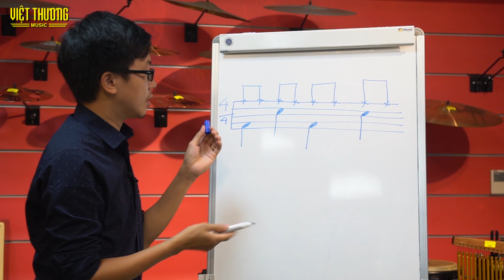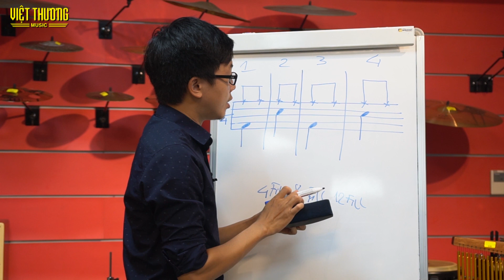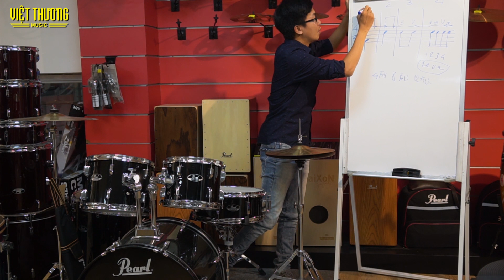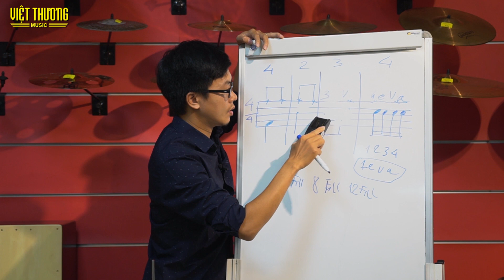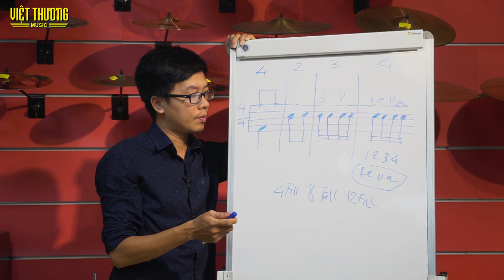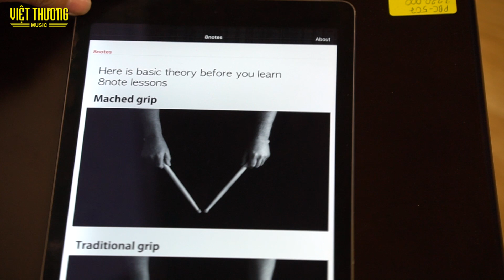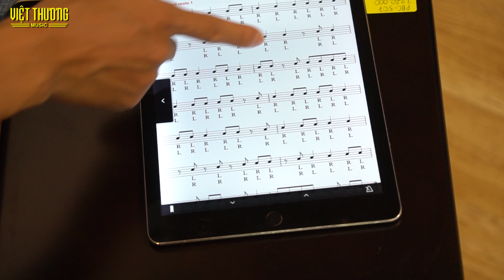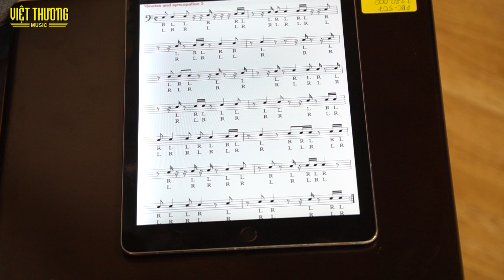Hướng dẫn học trống: Cách sử dụng câu FILL (câu báo)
Bài học này sẽ giúp các bạn biết cách fill hay báo để chuyển từ đoạn này sang đoạn khác ! Hãy cùng theo dõi nhé!

Bộ trống đảm nhiệm phần tiết tấu của bản nhạc, nên nó luôn là trung tâm, là hơi thở của một ban nhạc. Tuy nhiên, khi học trống, nhiều người chỉ quan tâm đến các điệu để đệm những ca khúc nào, mà không quan tâm đến những kỹ thuật chơi trống và kiến thức âm nhạc. Chính vì vậy, có rất nhiều tay trống chơi lâu năm trong các ban nhạc lại không thể đọc được nốt nhạc và chơi được những kỹ thuật khó.Người chơi trống không thể chỉ chơi một mình, nhưng cần phải được hòa tấu. Trong khi đó, những bản hòa tấu hay thường có phần drum kit được các nhạc sĩ phối khí soạn sẵn.
Để có thể hòa tấu những bản nhạc mới thì học một cách bài bản là con đường ngắn nhất để khám phá và sáng tạo âm nhạc.